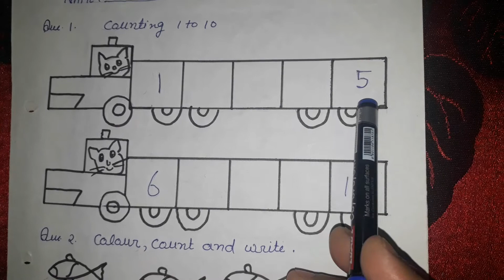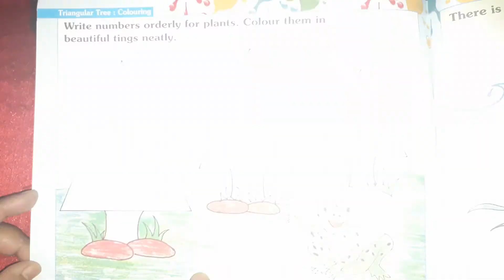Studies of Nursery class - Part 2